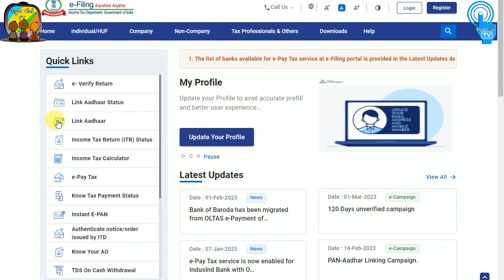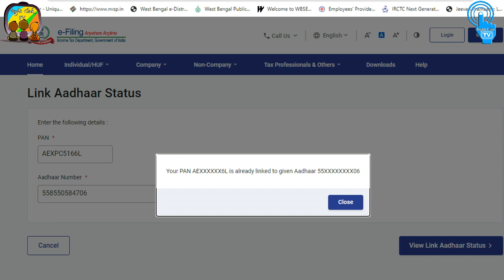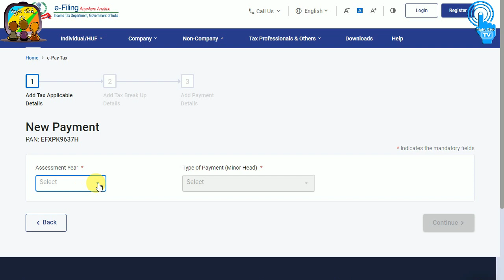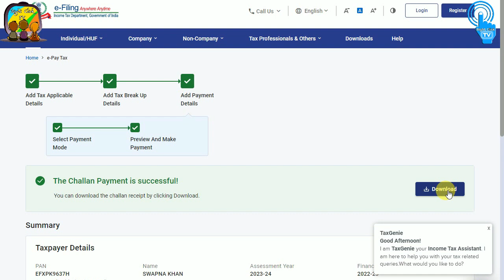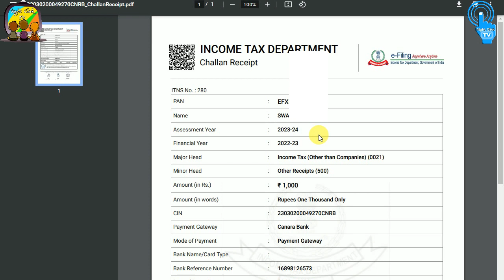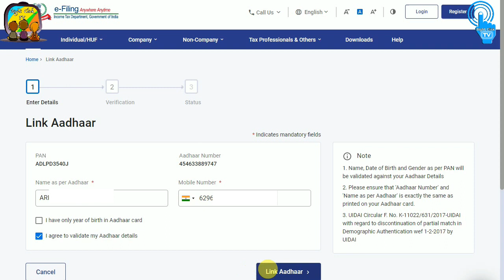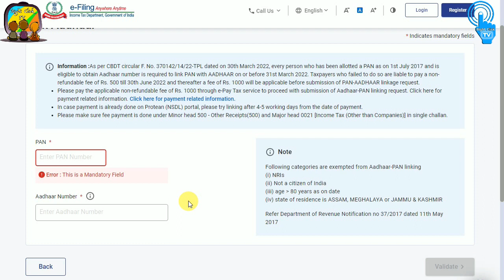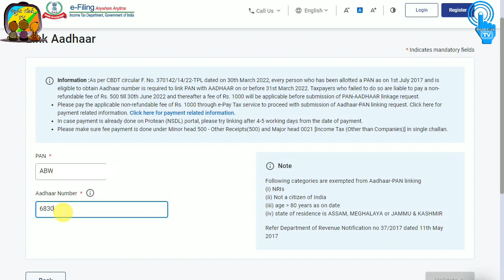Hurry up Pan Link Last date 31st March 2023, PAN Card & Aadhaar Card Link Process in step by step.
PAN Card & Aadhaar Card Link full Process in step by step.